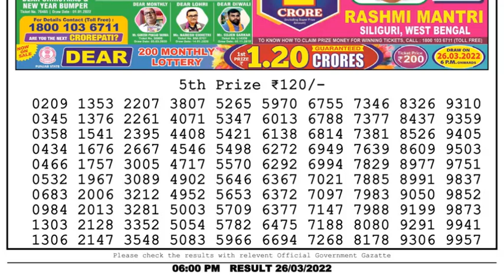Dear Lottery Sambad 6pm today 26.03.22 Nagaland State Lottery Result